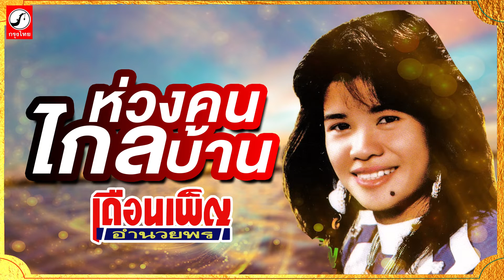ห่วงคนไกลบ้าน - เดือนเพ็ญ อำนวยพร「OFFICIAL AUDIO」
เพลง ห่วงคนไกลบ้าน
ศิลปิน เดือนเพ็ญ อำนวยพร